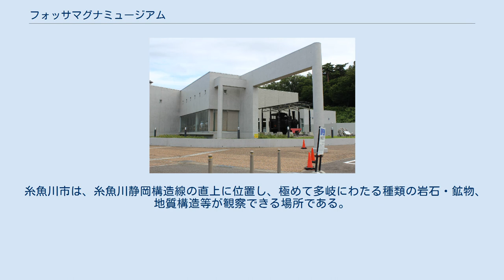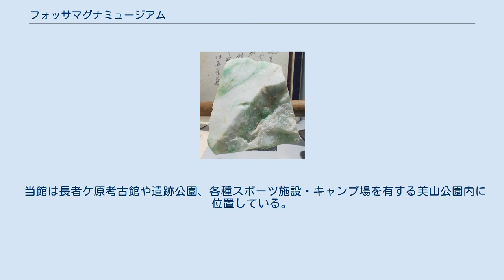フォッサマグナミュージアム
フォッサマグナミュージアムは、新潟県糸魚川市の美山公園にある糸魚川市立の博物館。
 糸魚川市は、糸魚川静岡構造線の直上に位置し、極めて多岐にわたる種類の岩石・鉱物、地質構造等が観察できる場所である。
フォッサマグナミュージアムは、こうした地域の特徴を生かし、1994年4月25日にオープンした。
 糸魚川から東部に広がるフォッサマグナに関する展示、糸魚川やその周辺地域から産する鉱物、化石、岩石の展示を中心に、地球の進化などを学習できる展示内容となっている。
屋外にも大型のヒスイの原石などが並べられ、収蔵品の種類や形態もさまざま。
 稼働状態のウィーヘルト型地震計も見ることが出来る。
 鉱物標本を扱うミュージアムショップのほか、有料ではあるが粉末X線回折装置(XRD)や走査型電子顕微鏡(SEM)による鉱物鑑定を代行するサービスもあり、アマチュアの鉱物研究家には貴重な施設である。
 2014年9月8日から、常時展示室リニューアルに伴い休館していたが、2015年3月14日の北陸新幹線糸魚川駅の開業に合わせて、2015年3月9日にリニューアルオープンした。
 当館は長者ケ原考古館や遺跡公園、各種スポーツ施設・キャンプ場を有する美山公園内に位置している。